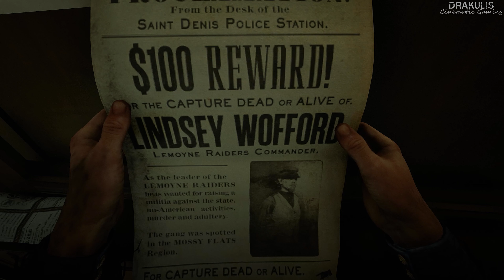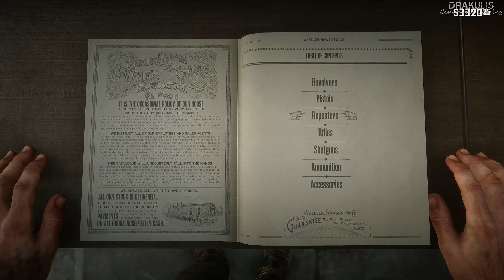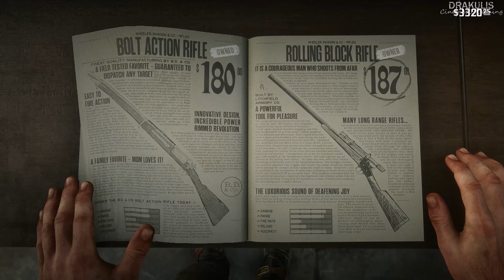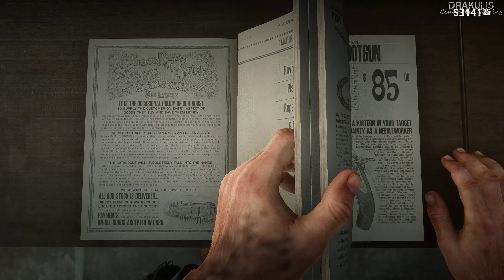Saint Denis (Find Angelo Bronte) Red Dead Redemption 2 - Part 17 - 4K